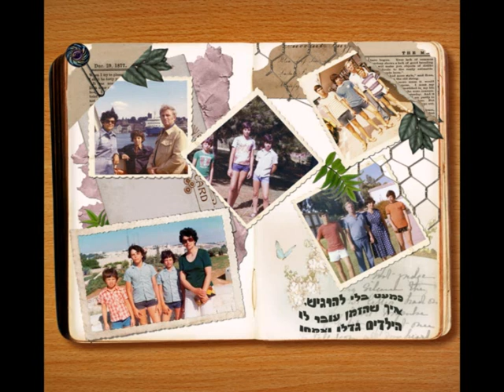פרנסין ויהודה עפרון 50 שנה